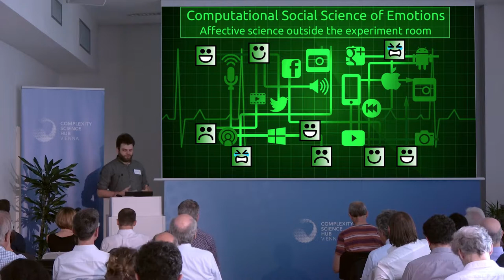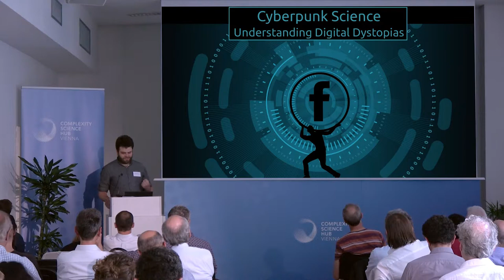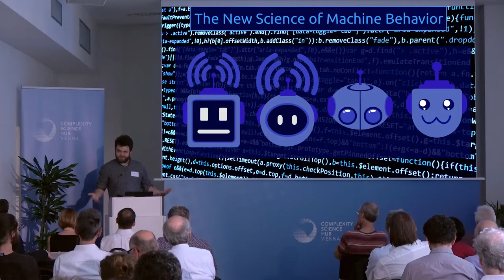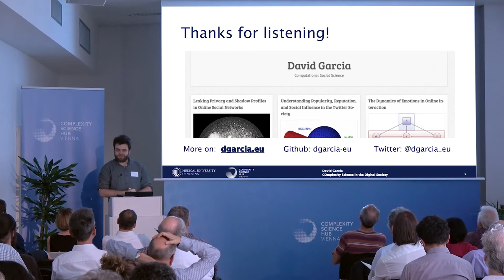David Garcia @ CSH Vienna | "Machine Behavior: a new field in complexity science"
We do not yet fully understand how ICT, social media and other digital interactions affect our emotional wellbeing, but David Garcia is researching how complexity science and the new field of machine behavior and computation social science can help.